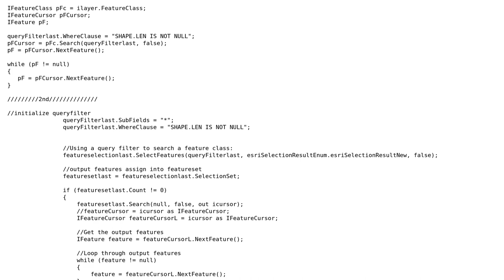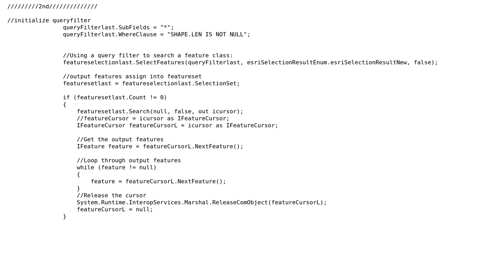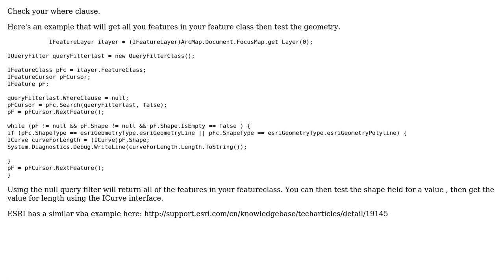GIS: Get Features from ifeatureclass (2 Solutions!!)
GIS: Get Features from ifeatureclass

With thanks & praise to God, and with thanks to the many people who have made this project possible! | Content (except music & images) licensed under CC BY-SA | Music | Images & others | With thanks to user Michael Stimson user M.D. user Hardik and the Stack Exchange Network Trademarks are property of their respective owners. You are responsible for your own actions.